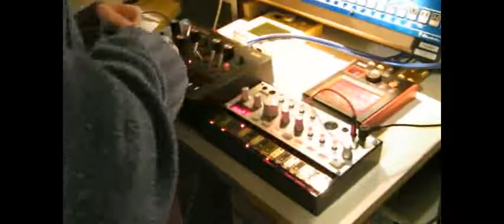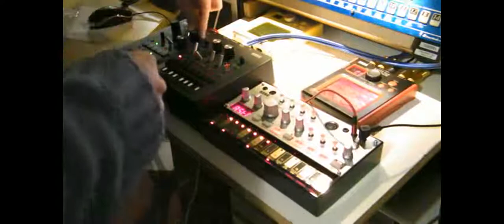Lman - Analog Groove